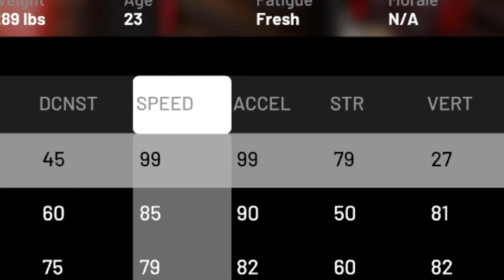What If Tacko Fall Had 99 Speed & A 99 3 PT? | NBA 2K20